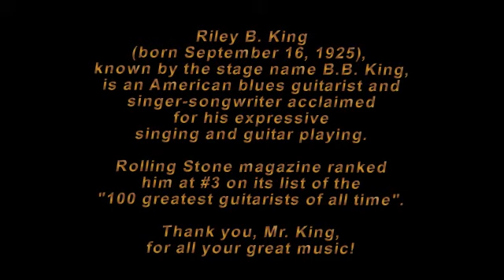Rock Me Baby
A tribute to B.B. King!